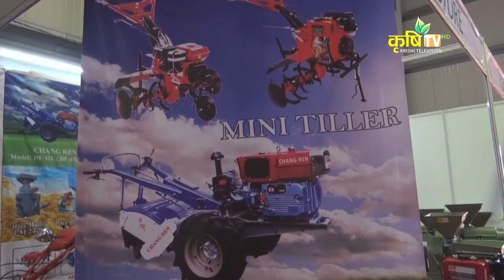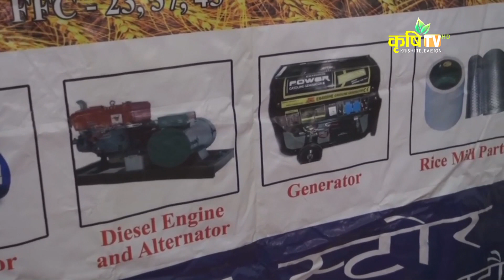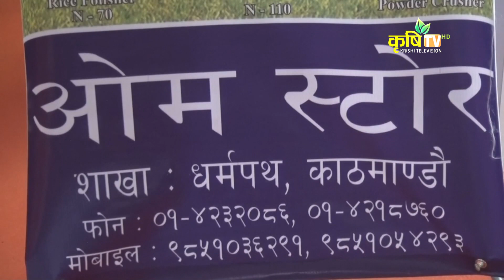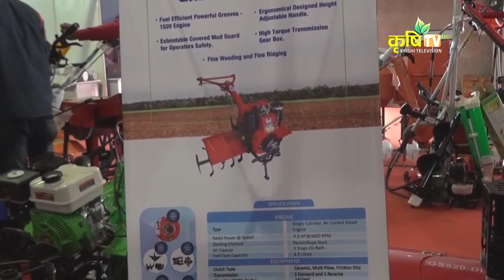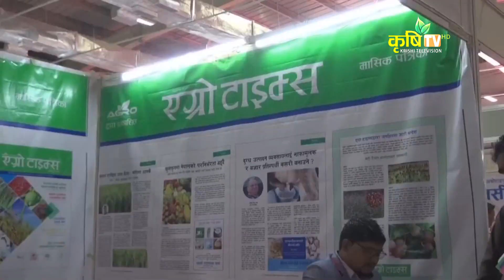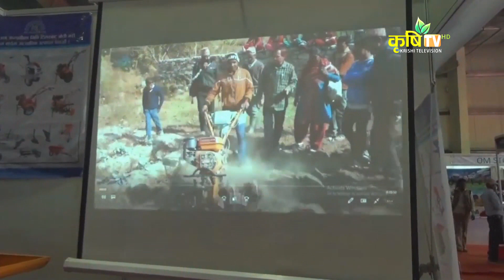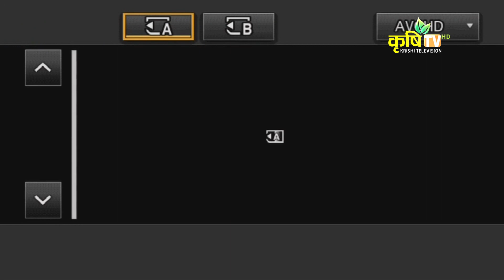कृषि यन्त्रीकीकरण मंसिर २०७६ // कृषि यन्त्रीकरण